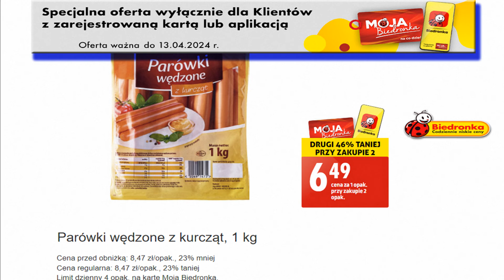𝐁𝐈𝐄𝐃𝐑𝐎𝐍𝐊𝐀 🐞 Oferta od środy 10.04.2024 | To się w Biedronce Teraz Opłaca!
Biedronka lubi nas zaskakiwać czy to w cenie czy w produkcie lecz teraz zaskoczyła nas jeszcze bardziej z ofertą od środy 10 kwietnia
w teju ofercie zaskakuje nas dobrymi cenami dobrymi promocjami
Kraina świeżości oferty z kartą czy aplikacją oraz bardziej polecane to oferta więcej za mniej
m.in. kiełbasy, czekolady, wody mineralne, kawy, różnego rodzaju wędliny a także art. drogeryjni i owoce i warzywa oraz wiele więcej
A jakie to będą produkty przekonajmy się sami oglądając ten film bo tym razem nasze zakupy będą pełne emocji i dużo oszczędności.
Największa i najpopularniejsza sieć sklepów w Polsce:
Na kanale „Gazetki Sklepowe” zawsze znajdziesz dzienne aktualne oferty oraz promocje informacyjne